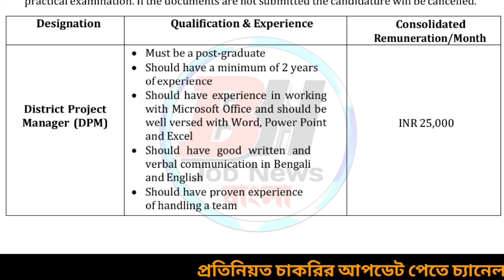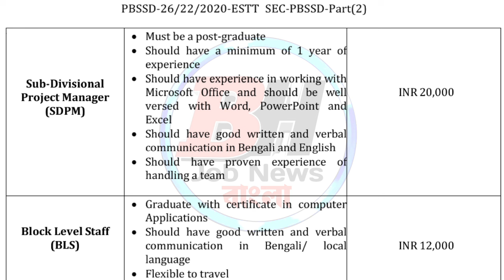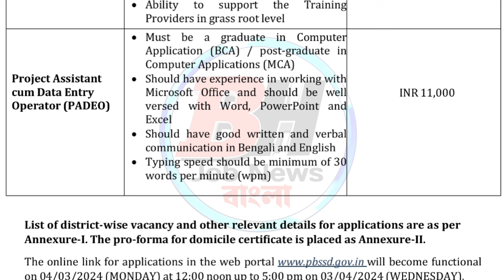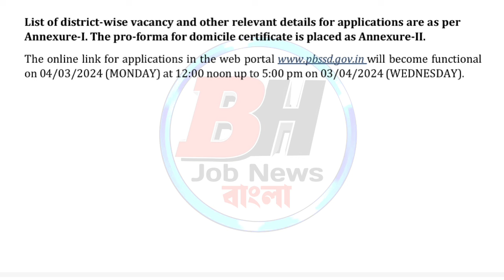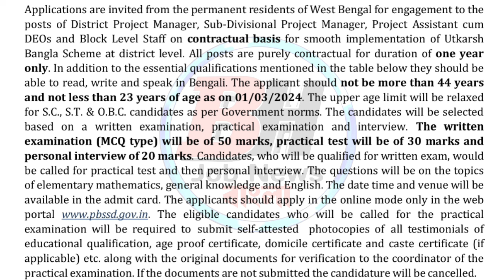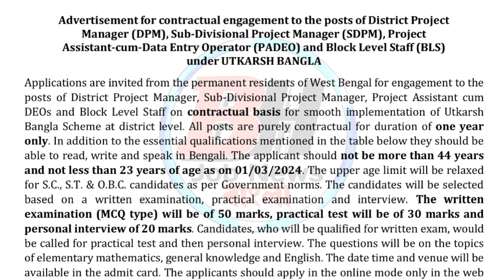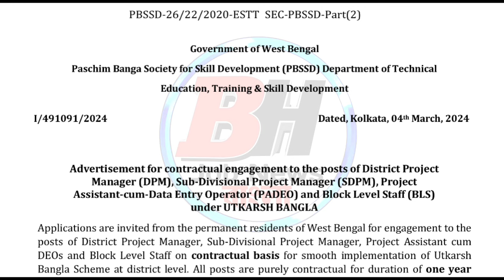😱প্ৰতিটি জেলায় পরীক্ষা ছাড়াই BSK নিয়োগ📌| WB BSK Recruitment 2024 | New Recruitment 2024 West Bengal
✅ 👉Related Topic:👇👇👇
recruitment 2024
gram panchayat recruitment
wb panchayat recruitment 2024
panchayat recruitment 2024 west bengal
wb job
2024 government job vacancy
recruitment 2024
recruitment
new recruitment
wb jobs
karmasangsthan
karma sansthan